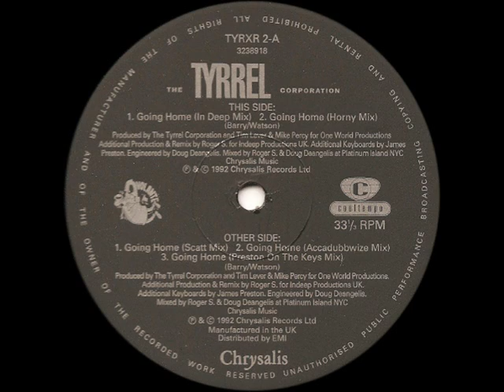Tyrell Corporation - Going Home (Scatt Mix)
This is one of those US Tracks disguised as an import. But you can smell the USA once you hear it, Thanks to Roger S. For this Banger...enjoy!